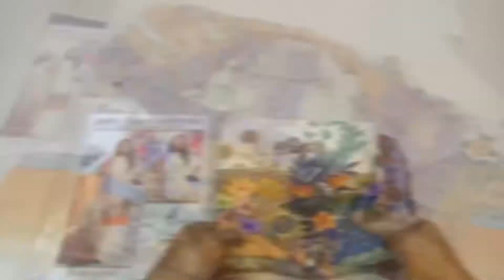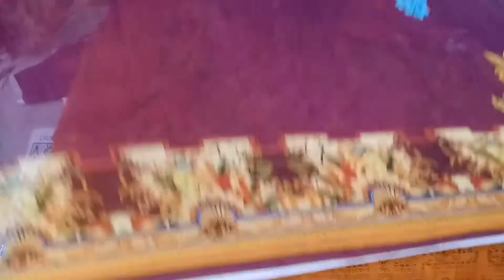How to look Lawn Chikankari suits 2020 Designs || Chikankari kurti Dresses || Chikankari branded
How to look | Chikankari suits 2020 Designs | Embroidery Chinkari 3pice | Chikankari kurti Dress All pakistani brands Desin collection summer winter and party wear Wedding dresses tammam pakistani dresses k or Seasoin cloths thanks for waching kapray wala chanel subscribe and like share and join the lucky Draw.